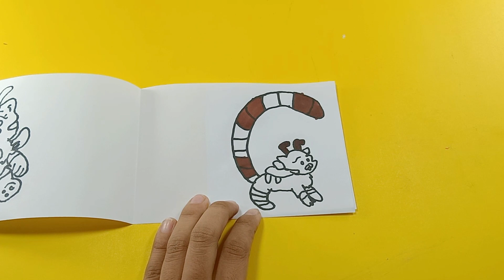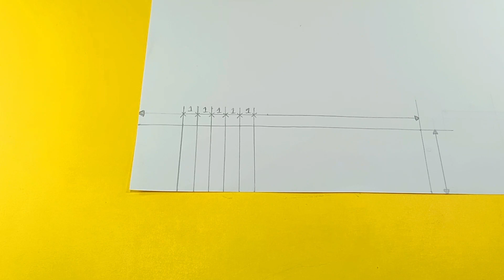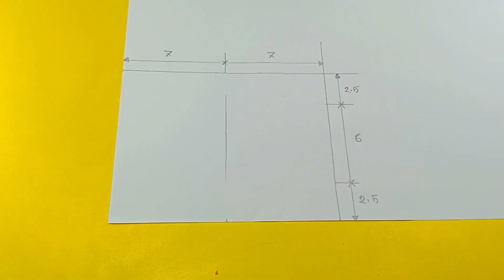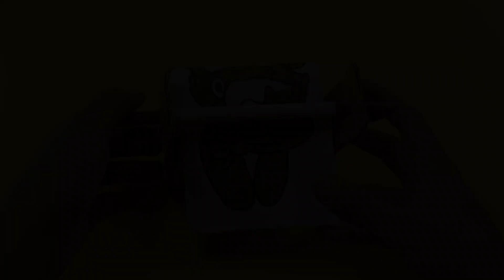Rainbow Friends Kissy Missy & Huggy Wuggy Cool Craft Ideas